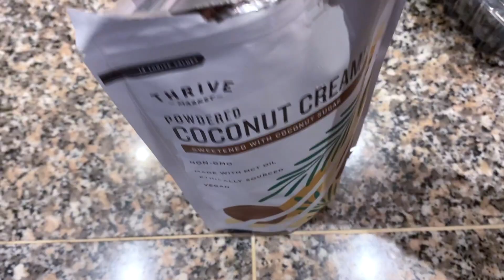WEEKEND VLOG | roller blades, burgers and puppies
Hi, my name is Joan :) Follow me around for a weekend in my life!